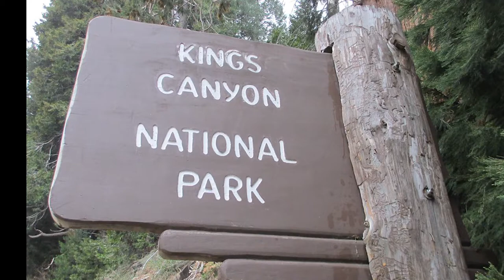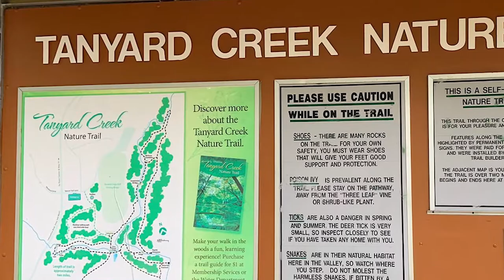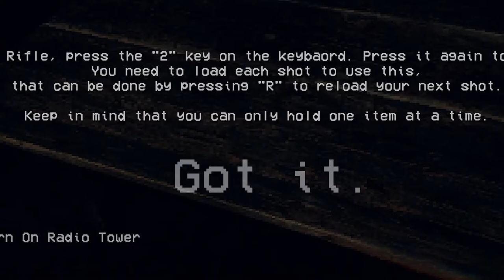Jumping on Dat Bandwagon! | Siren Head #1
Guess whose jumping on the band wagon!
Time for Goodyear to take on the infamous siren boy!